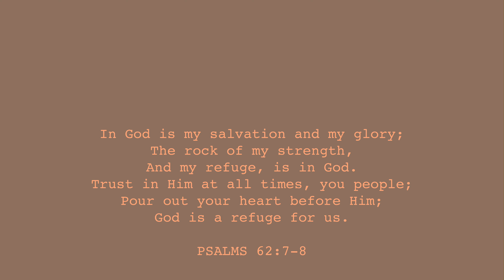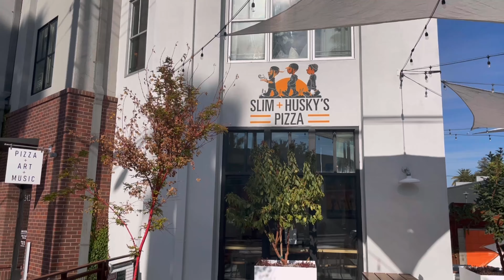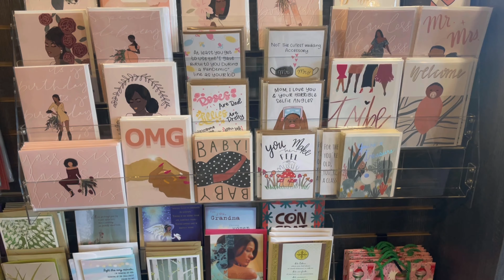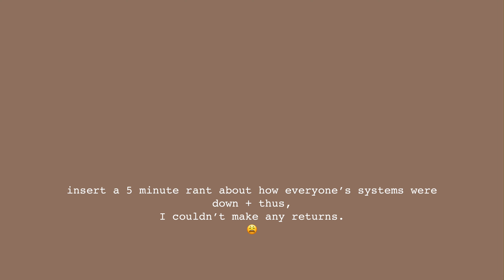VLOG 18 | 🍁 Fall Outings. Errands. Cute Brunch Looks. | CHANELFILES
Another day. — Another weekly vlog. Enjoy!

Xx
Chanel

✨ “Anxiety in the heart of man causes depression, But a good word makes it glad.” ✨
P R O V E R B S  1 2 : 2 5

✨ Gold snake necklace ✨
JuliaVaughn.com  // @juliavaughn